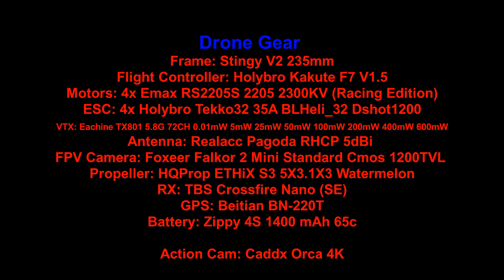Practice in Acro Trainer mode with 5 inches racing drone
Drone Gear
Frame: Stingy V2 235mm
Flight Controller: Holybro Kakute F7 V1.5
Motors: 4x Emax RS2205S 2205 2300KV (Racing Edition)
ESC: 4x Holybro Tekko32 35A BLHeli_32 Dshot1200
VTX: Eachine TX801 5.8G 72CH 0.01mW 5mW 25mW 50mW 100mW 200mW 400mW 600mW
Antenna: Realacc Pagoda RHCP 5dBi
FPV Camera: Foxeer Falkor 2 Mini Standard Cmos 1200TVL 2.1mm
Propeller: HQProp ETHiX S3 5X3.1X3 Watermelon
RX: TBS Crossfire Nano (SE)
GPS: Beitian BN-220T
Battery: Zippy 4S 1400 mAh 65c

Action Cam: Caddx Orca 4K